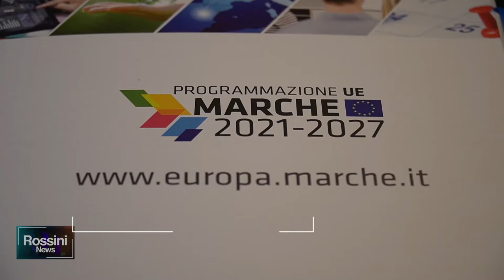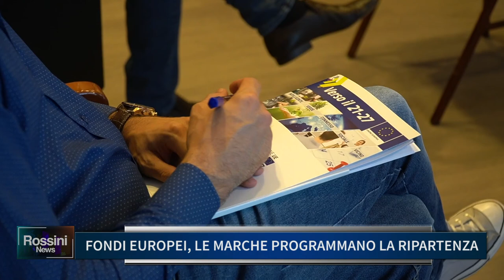FONDI EUROPEI, LE MARCHE PROGRAMMANO LA RIPARTENZA